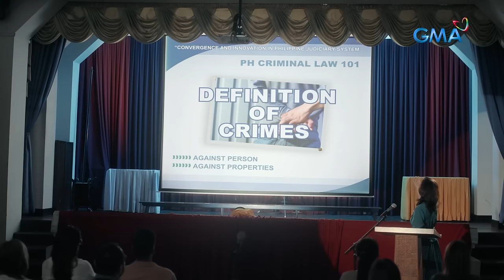Lilet Matias, Attorney-At-Law: Lilet, NADAWIT sa isang hearing?! (Episode 12)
Aired (March 19, 2024): Dahil late si Lilet (Jo Berry) sa isang klase, nagmistulang nasa isang hearing siya sa pagdepensa niya sa kanyang sarili.

Watch the latest episodes of 'Lilet Matias, Attorney-At-Law’ weekdays at 3:20 PM on GMA Afternoon Prime, starring Jo Berry, Bobby Andrews, and Sheryl Cruz.